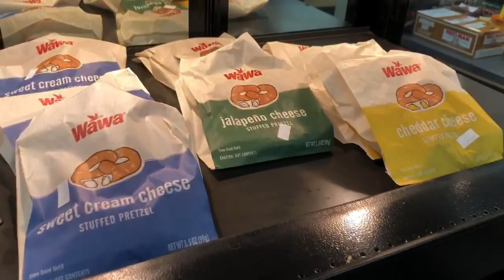Sinatra Lennon goes to the WaWa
Hoagies!